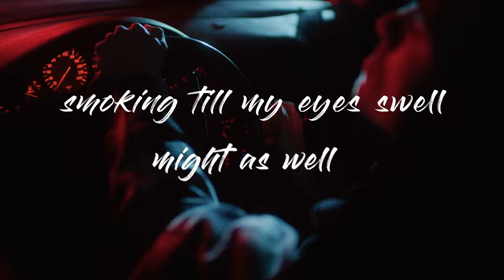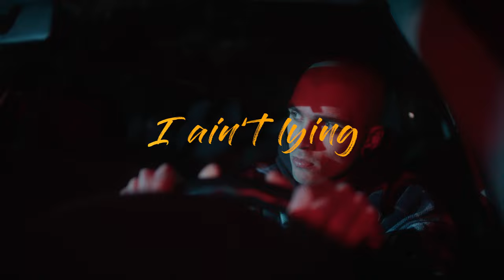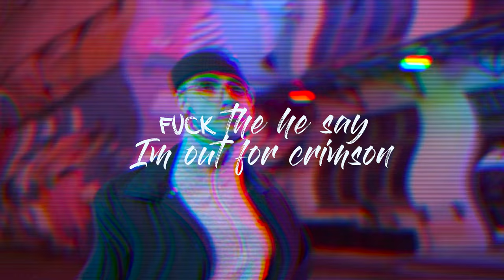Cheo - Remains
Lyrics:
Can't seem to give it a final "adiós" . Tend to circle back at any point given the radius. In a heartbeat, listen to myself leaning back on the car seats smoking till my eyes swell. Might as well ride out till my light out. Cruise it to the altar, dress it up in bridal. Ink through out the graveyard shift like a night owl. On the hunt for the prized kill and I stunt when the rhyme out. So, I put it down like a gyroscope let it flow. You've seen the patterns I cut the bull "el matador". Battle born, been had a horn, "está cabrón". Off the ground like skull and bones from catacombs and keep killing, the heat building up, the big fish and the fake can't reel'em. It's that feel, blue steel fuego, never a goodbye "solo hasta luego".
My due date is now and I don't pay late. My north is a goalkeeper "y lo Pelé". A dollar short but tomorrow be my payday. I say fuck'em and record it like Im Ray J. and give them a tall order when the target is up, the aim is high. You can fill it. Measure with the same cup, I ain't lying when I tell em that the volume is different. The baseline, your man's gifted. It all happens at the same time. Son of El Gran Combo, cousin to many more sounds coursing through the projects and the corridors. All in all like coeds in the college dorms. it's been studied through late night and early morn. Keeping my grip on. A star rocking thru my orbit, my lane catching my Klingon. This remains Im staying pushing my hymn song. Fuck the he say, Im out for crimson.